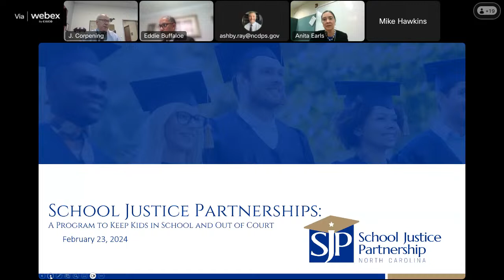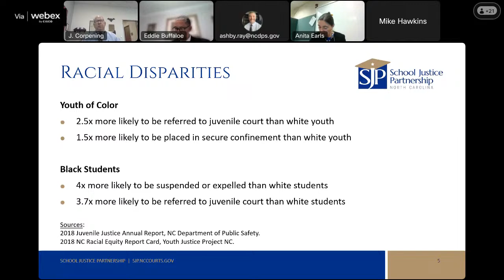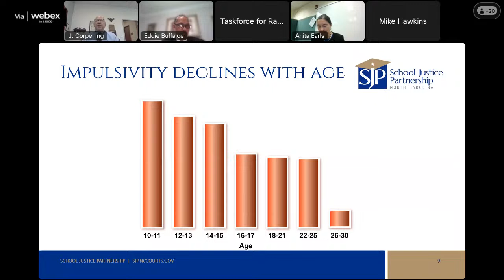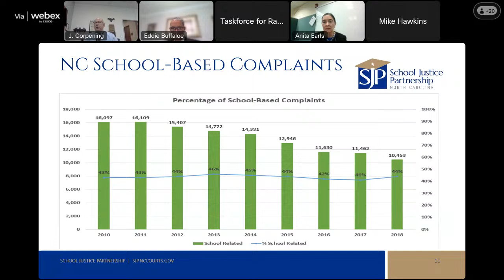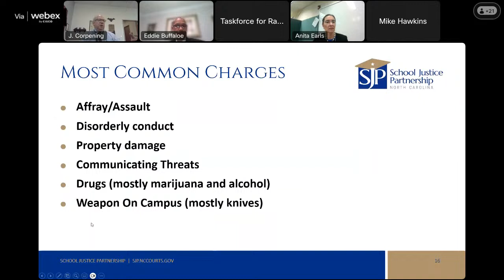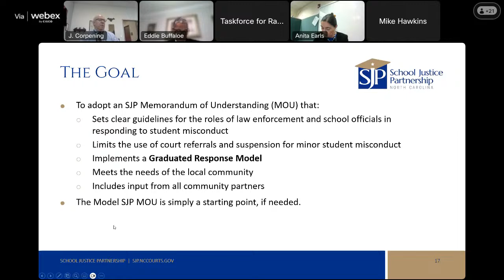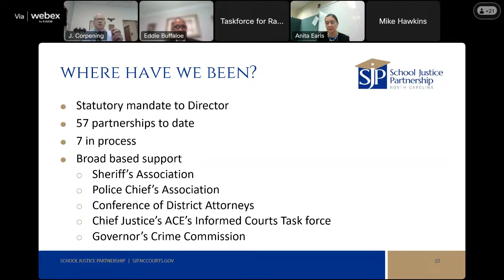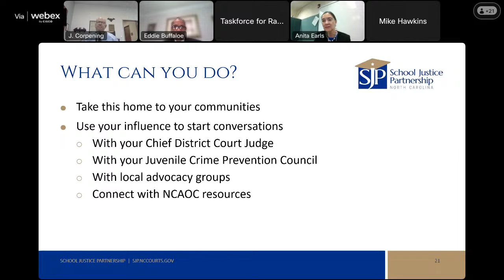North Carolina Task Force for Racial Equity in Criminal Justice